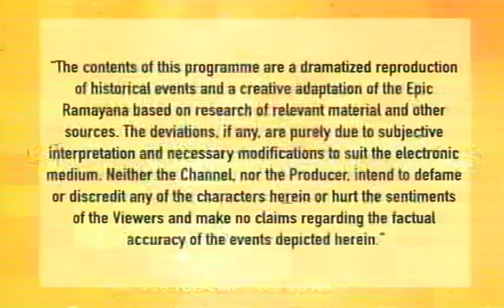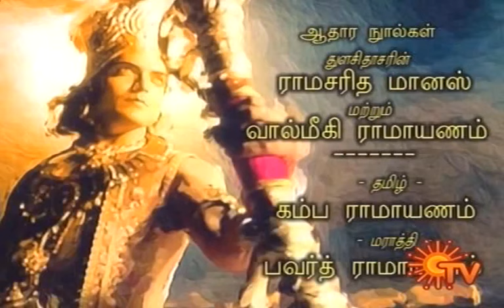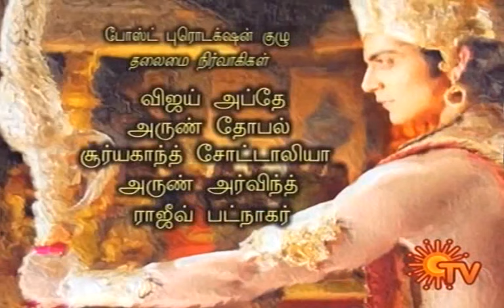Ramayanam Episode 41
வாழ்வில் ஒருமுறை ராமாயணம் காவியம் பாருங்கள் கேளுங்கள்  மறுபிறவி என்றுமே நமக்கு இல்லை ஜெய் ஸ்ரீராம்